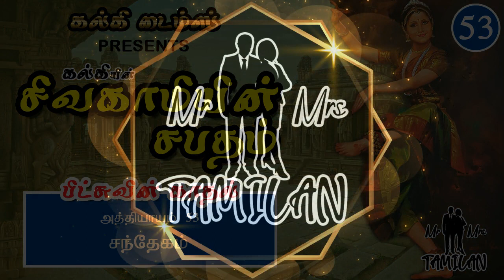Sivagamiyin Sabatham Full Story Part 3 Sivagamiyin Sabatham Audio Book Kalki Times சிவகாமியின் சபதம்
Sivagamiyin Sabatham is one of the best creation of Kalki. Sivagamiyin Sabatham at the begining was released in weekly issues in the year 1944 to 1946. Sivagamiyin Sabatham book was released in 1948.

Mr and mrs tamilan presenting Kalki Times. Sivagamiyin Sabatham Audio Book was part of kali times.

Sivagamiyin Sabatham has four parts, Here we are listen Sivagamiyin Sabatham Audio Book part 3.

Book : சிவகாமியின் சபதம் மூன்றாம் பாகம்  பிக்ஷுவின் காதல் | Sivagamiyin Sabatham Part 3
Author of book : கல்கி ரா. கிருஷ்ணமூர்த்தி
Published : Weekly Issue 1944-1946, As a Book 1948

Sivagamiyin Sabatham Audio Book Part 3 Chapters:

00:00 Sivagamiyin Sabatham Part 3 Introduction
00:10 Sivagamiyin Sabatham Audio Book Part 3 Ch 1
11:41 Sivagamiyin Sabatham Audio Book Part 3 Ch 2
17:35 Sivagamiyin Sabatham Audio Book Part 3 Ch 3
27:00 Sivagamiyin Sabatham Audio Book Part 3 Ch 4
34:35 Sivagamiyin Sabatham Audio Book Part 3 Ch 5
42:00 Sivagamiyin Sabatham Audio Book Part 3 Ch 6
51:55 Sivagamiyin Sabatham Audio Book Part 3 Ch 7
01:04:52 Sivagamiyin Sabatham Audio Book Part 3 Ch 8
01:16:29 Sivagamiyin Sabatham Audio Book Part 3 Ch 9
01:24:05 Sivagamiyin Sabatham Audio Book Part 3 Ch 10
01:35:35 Sivagamiyin Sabatham Audio Book Part 3 Ch 11
01:43:34 Sivagamiyin Sabatham Audio Book Part 3 Ch 12
01:53:27 Sivagamiyin Sabatham Audio Book Part 3 Ch 13
01:59:51 Sivagamiyin Sabatham Audio Book Part 3 Ch 14
02:13:33 Sivagamiyin Sabatham Audio Book Part 3 Ch 15
02:30:45 Sivagamiyin Sabatham Audio Book Part 3 Ch 16
02:43:54 Sivagamiyin Sabatham Audio Book Part 3 Ch 17
02:53:24 Sivagamiyin Sabatham Audio Book Part 3 Ch 18
03:01:17 Sivagamiyin Sabatham Audio Book Part 3 Ch 19
03:13:08 Sivagamiyin Sabatham Audio Book Part 3 Ch 20
03:25:05 Sivagamiyin Sabatham Audio Book Part 3 Ch 21
03:35:22 Sivagamiyin Sabatham Audio Book Part 3 Ch 22
03:42:56 Sivagamiyin Sabatham Audio Book Part 3 Ch 23
03:51:00 Sivagamiyin Sabatham Audio Book Part 3 Ch 24
03:57:22 Sivagamiyin Sabatham Audio Book Part 3 Ch 25
04:05:00 Sivagamiyin Sabatham Audio Book Part 3 Ch 26
04:14:49 Sivagamiyin Sabatham Audio Book Part 3 Ch 27
04:23:22 Sivagamiyin Sabatham Audio Book Part 3 Ch 28
04:35:07 Sivagamiyin Sabatham Audio Book Part 3 Ch 29
04:47:13 Sivagamiyin Sabatham Audio Book Part 3 Ch 30
04:55:35 Sivagamiyin Sabatham Audio Book Part 3 Ch 31
05:04:41 Sivagamiyin Sabatham Audio Book Part 3 Ch 32
05:11:23 Sivagamiyin Sabatham Audio Book Part 3 Ch 33
05:21:39 Sivagamiyin Sabatham Audio Book Part 3 Ch 34
05:28:07 Sivagamiyin Sabatham Audio Book Part 3 Ch 35
05:35:04 Sivagamiyin Sabatham Audio Book Part 3 Ch 36
05:44:14 Sivagamiyin Sabatham Audio Book Part 3 Ch 37
06:01:04 Sivagamiyin Sabatham Audio Book Part 3 Ch 38
06:17:38 Sivagamiyin Sabatham Audio Book Part 3 Ch 39
06:30:04 Sivagamiyin Sabatham Audio Book Part 3 Ch 40
06:37:11 Sivagamiyin Sabatham Audio Book Part 3 Ch 41
06:51:32 Sivagamiyin Sabatham Audio Book Part 3 Ch 42
07:06:44 Sivagamiyin Sabatham Audio Book Part 3 Ch 43
07:16:43 Sivagamiyin Sabatham Audio Book Part 3 Ch 44
07:22:58 Sivagamiyin Sabatham Audio Book Part 3 Ch 45
07:29:30 Sivagamiyin Sabatham Audio Book Part 3 Ch 46
07:43:55 Sivagamiyin Sabatham Audio Book Part 3 Ch 47
07:57:52 Sivagamiyin Sabatham Audio Book Part 3 Ch 48
08:04:46 Sivagamiyin Sabatham Audio Book Part 3 Ch 49
08:12:11 Sivagamiyin Sabatham Audio Book Part 3 Ch 50
08:26:54 Sivagamiyin Sabatham Audio Book Part 3 Ch 51
08:39:35 Sivagamiyin Sabatham Audio Book Part 3 Ch 52
08:47:41 Sivagamiyin Sabatham Audio Book Part 3 Ch 53
08:57:41 Sivagamiyin Sabatham Audio Book Part 3 Ch 54
09:09:22 Sivagamiyin Sabatham Audio Book Part 3 Ch 55
09:16:00 Sivagamiyin Sabatham Audio Book Part 3 Ch 56
09:23:27 Sivagamiyin Sabatham Audio Book Part 3 Ch 57
09:35:55 End of Sivagamiyin Sabatham Audio Book Part 3